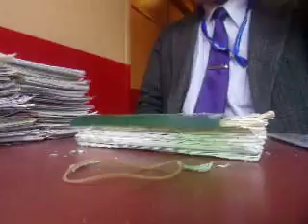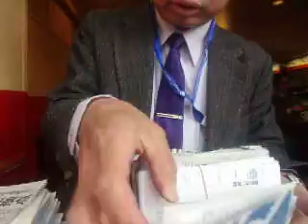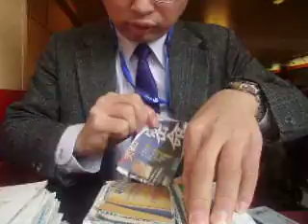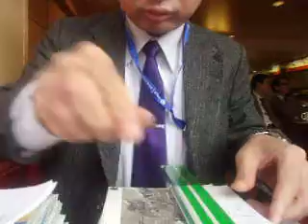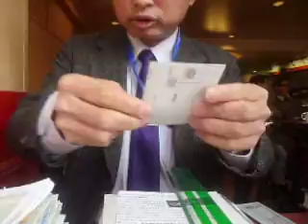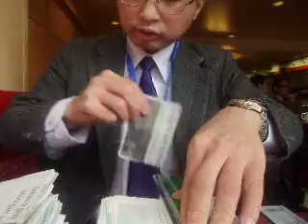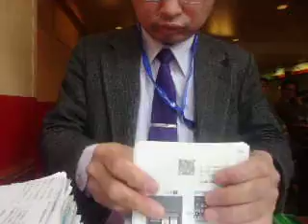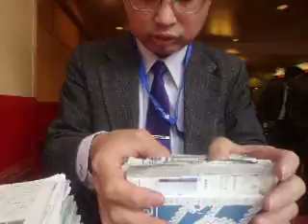GEDC4825 2016.03.24 渋谷 arXiv セルリアンタワー周辺 ベローチェ サザン takakura kenn